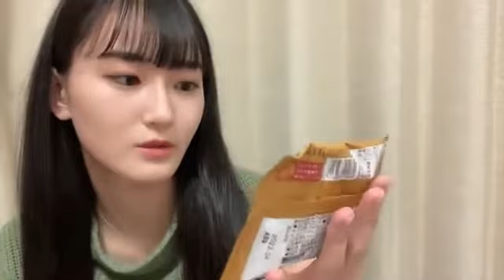信濃宙花(STU48ドラフト3期生)2022年10月21日SHOWROOM